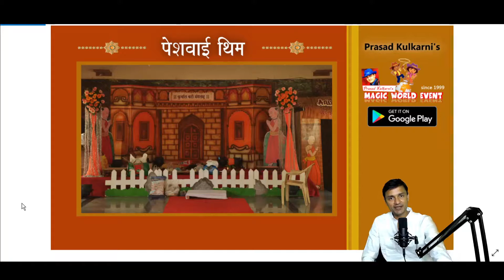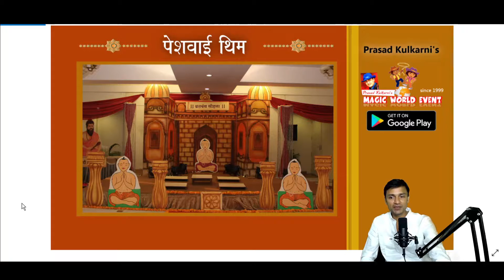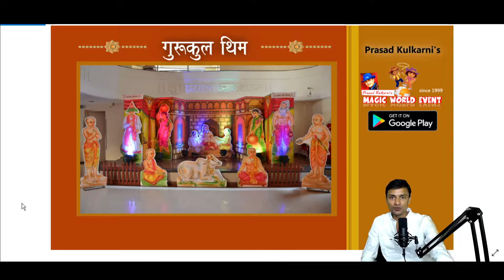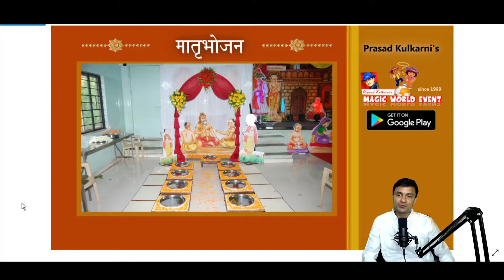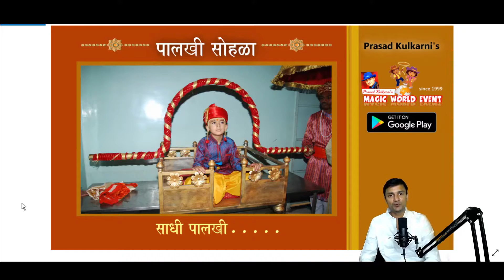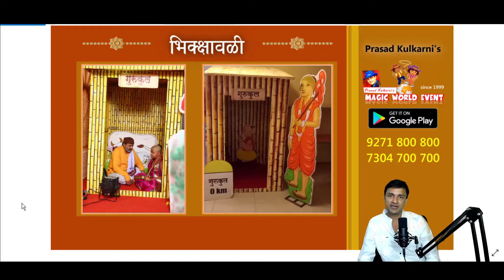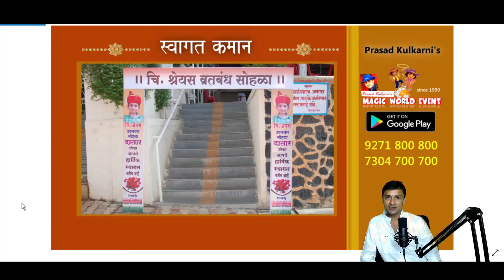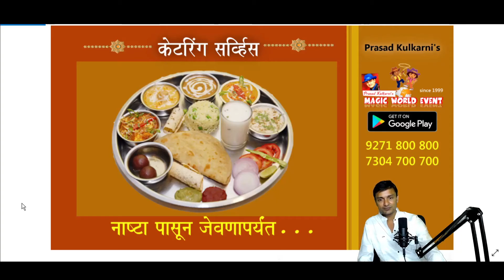Munj Sohala | Vratbandh | Upnayan | Thread Ceremony | Munj Decoration | Gurukul | Peshwai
Munj Sohala  ideas | Dohale Jevan | Baby shower photography | Catering |